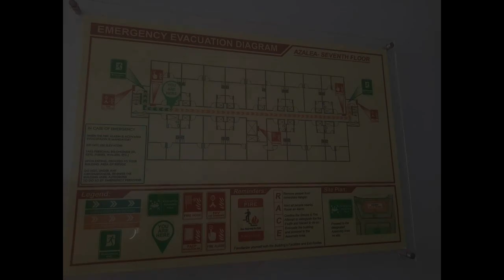Condominium Move in Ready Units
Condominium/Apartment Type: Residential Condominium
Number of Bedrooms: 1
Number of Bathrooms: 1
Unit Size in sqm: 30 sqm.